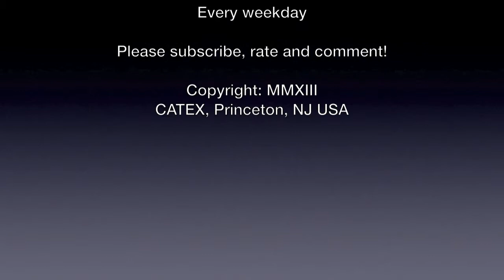CATEX News for November 21st 2013: Twelve firemen injured in NYC blaze, Earthquake in southern Ohio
1. Twelve firemen injured in NYC blaze
2. China manufacturing index slows
3. Accord reached on Bangladesh garment factory standards
4. CAT renewals in January could fall by over 10%
5. US govt will run out of money again in March
6. Germany may aid insurers
7. Earthquake in southern Ohio